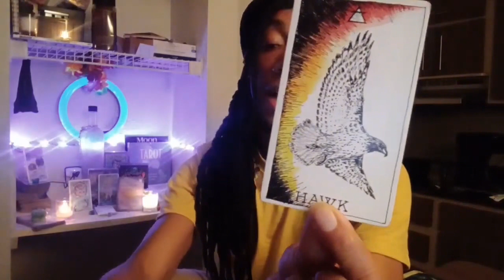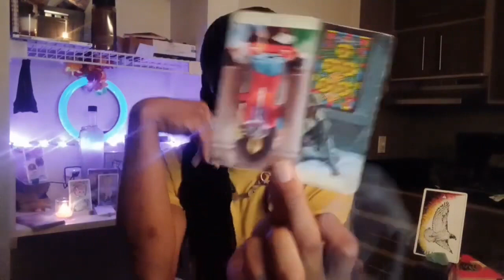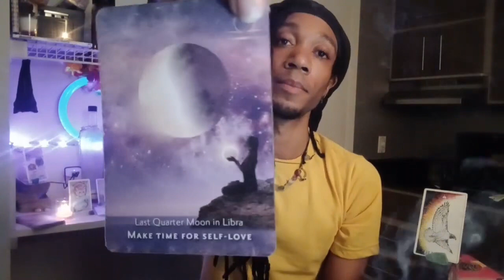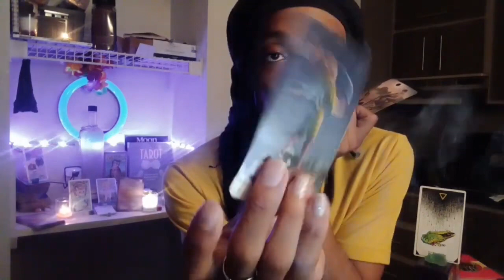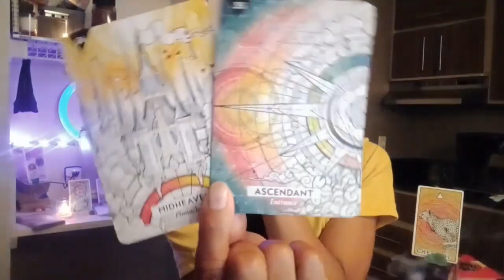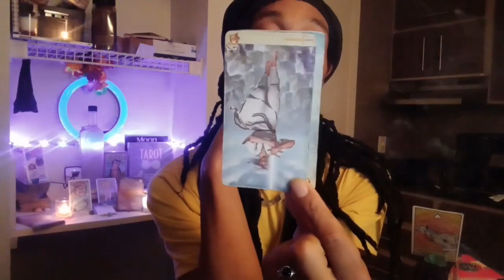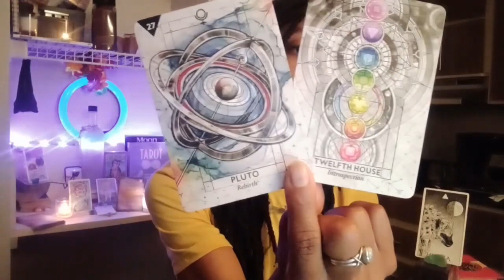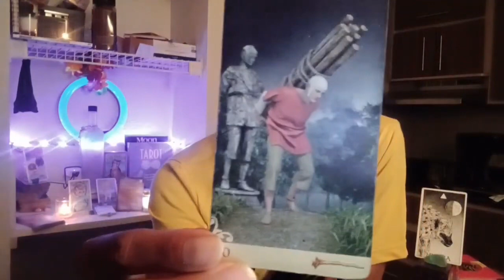Who is Secretly in LOVE with you 😻 PICK A CARD 🔮 Timeless Tarot Reading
🔮PERSONAL READINGS 🔮
Now accepting Debit, Credit, Klarna, Apple Pay, Klarna, etc
INTRO 00:00
PILE SELECTION: 1:15
PILE 1 HAWK 2:08
PILE 2 FROG 13:39
PILE 3 CHEETA 24:32
PILE 4 HYENA 36:20
$DapUnderwood

💜 Your donation supports our community, your reader and is how we continue providing content and services full time. Together, let's spread love and positivity as we heal  through spirituality and tarot. Blessings in all we do 💜

About me & the channel:
I am an empathetic soul, here to connect with and understand my fellow brothers and sisters of the planet. My journey has taught me the power of healing through helping others. I approach readings with honesty and tact, providing the guidance and healing you need. Tarot, astrology, and numerology all play a role in guiding my intuition.

Join the Dap Universal Tarot community and let's embark on a transformative journey together.